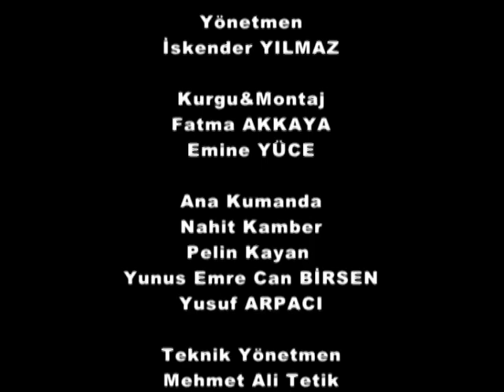Mayıs 2015 ÇİFTÇİ REHBERİ